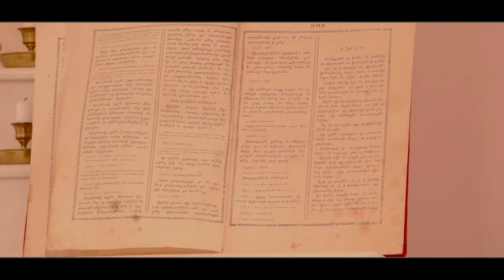Крестины Миланы - Майкоп, видеосъемка.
Видеосъемка свадеб, юбилеев, крестин, реклама и др.